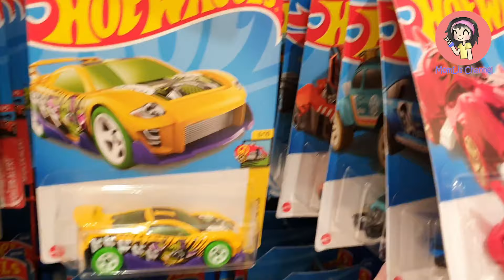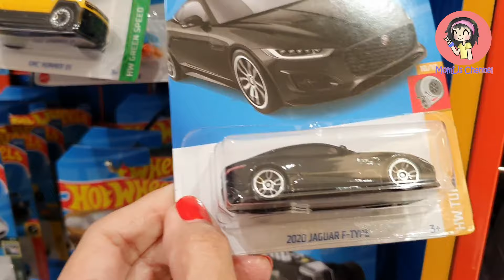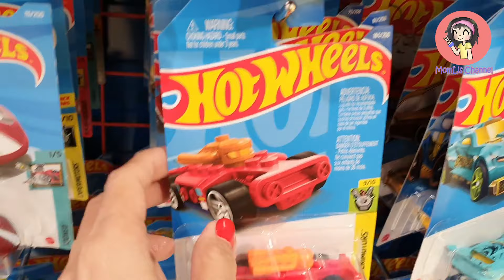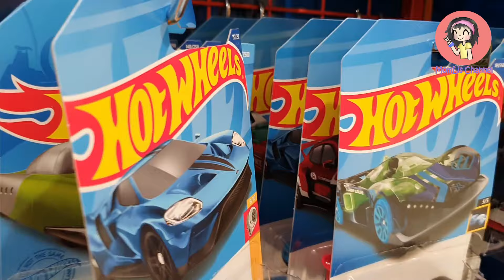HUNTING HOT WHEELS DADAKAN. DAPAT BANYAK CHEVY MOON EYES. SETUJU BUAT GIVEAWAY?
Hi teman2,
Video kali ini adalah saat MomLis hunting dadakan di Kidz Station Kota Kasablanka.
Dapat banyak Chevy Moon Eyes nih.